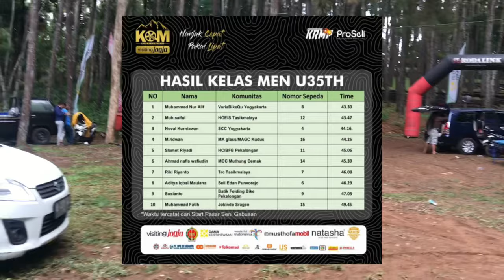P1 KOM MANGUNAN 3 (1/2)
Kejutan di akhir tahun. Terima kasih KOM Mangunan & KRMP Bantul/Proseli. Ini adalah Race terakhir saya di tahun 2023.
Thanks to all friend & many support